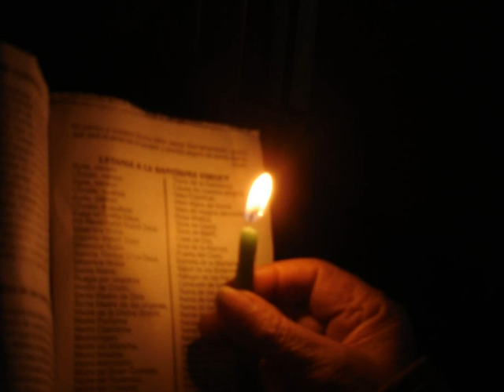Doña Mati Los que se nos adelantaron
Jesus, Jesus Padre, Socorro, Alejandra y Soledad